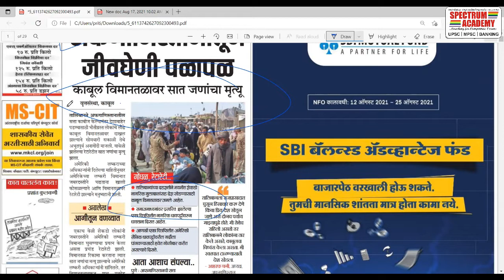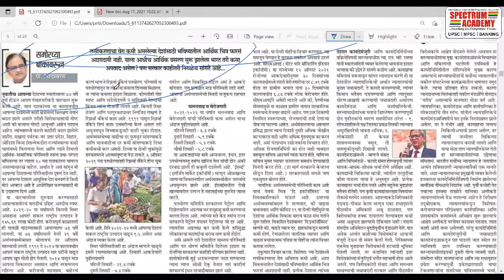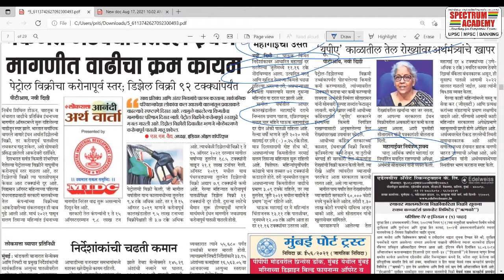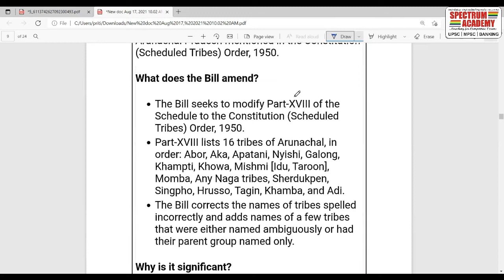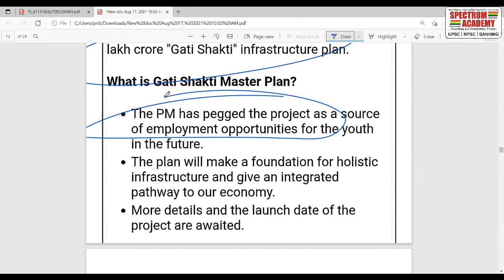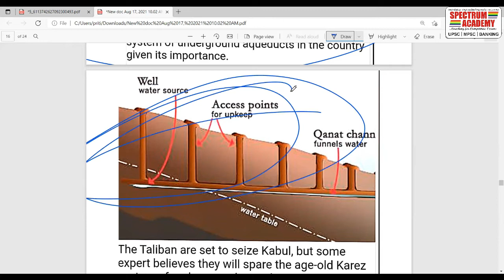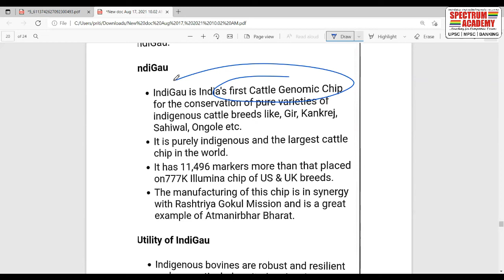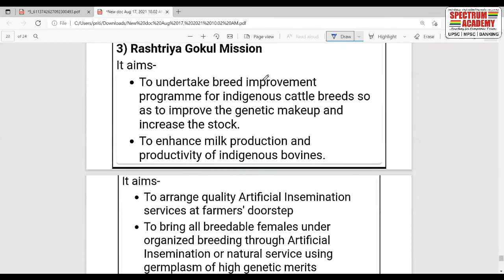चालू घडामोडी १७ ऑगस्ट | News Analysis - 17 August 2021